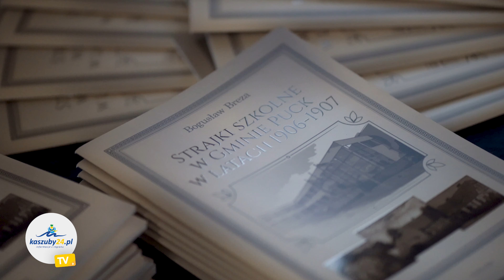Upamiętnienie strajków szkolnych na Kaszubach w latach 1906- 1907 | Łebcz 2023